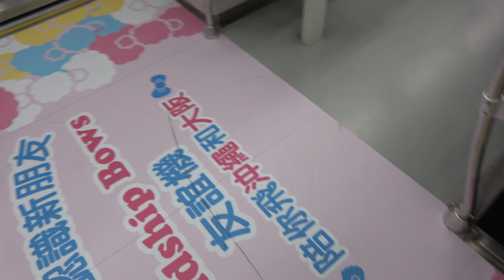桃園機場捷運 長榮航空 三麗鷗家族廣告彩繪列車 Taoyuan Metro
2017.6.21 桃園機場捷運直達車 長榮航空 三麗鷗家族廣告彩繪列車 Taoyuan Metro